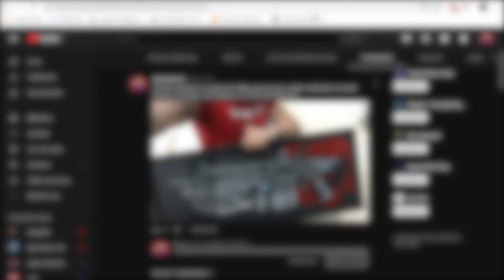"Gears of War 4" | Easter Egg | GNASHER EN SLOW MOTION | dannypetrucci ⚙️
Que onda chicos! Aquí les dejo el 7º video de la serie que estamos subiendo para sortear una Gnasher en Pixel Art!

Recuerden competir por la Gnasher, la verdad vale mucho la pena! :D

*BASES PARA CONCURSAR*

*Comentar los 20 videos de esta serie con el Hashtag: dannypetrucci ⚙️

*Seguir a Max Carreño en Instagram*

LISTO!

Gamertag: dannypetrucci

Twitch Tv: dannypetrucci

*Agradecimiento especial a Vexento por parte de la música en este video*